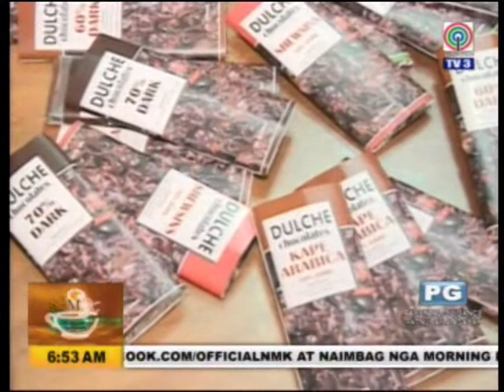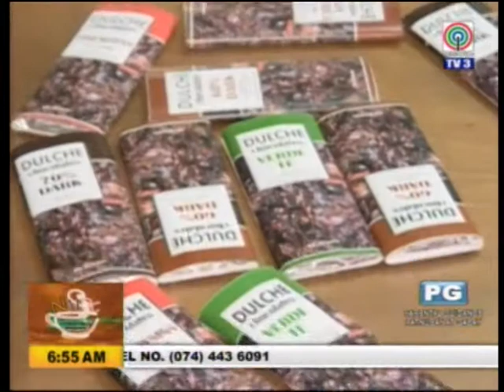ABS CBN EXPOSURE OF DULCHE CHOCOLATE